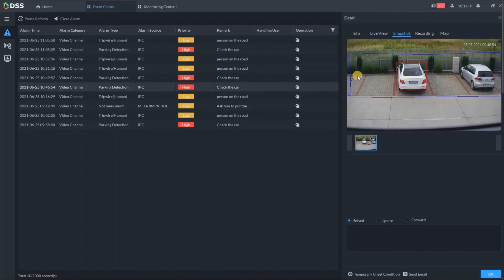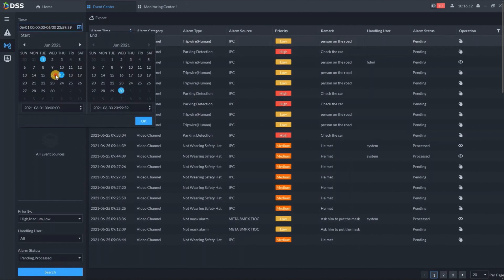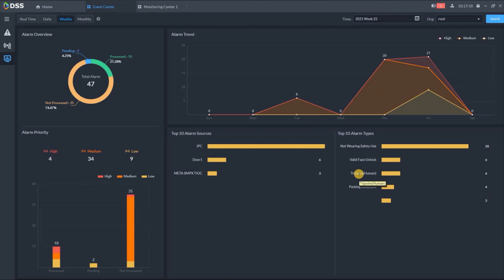Platforma VMS - DSS Pro - Dahua - Część 3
Trzeci odcinek poświęcony platformie do zarządzania urządzeniami marki Dahua Technology. Podczas rozmowy omawiamy podstawowe działanie modułu zdarzeń platformy DSS Pro.